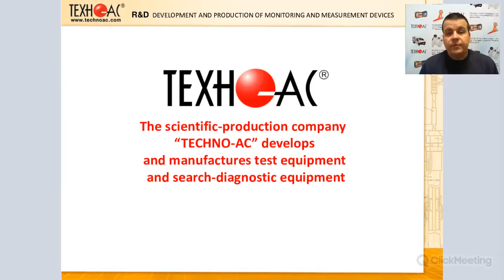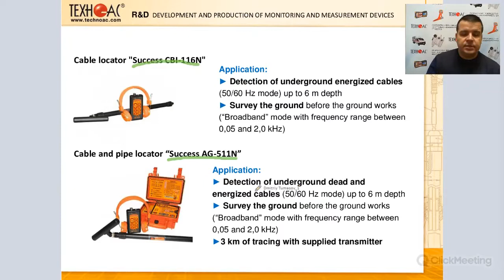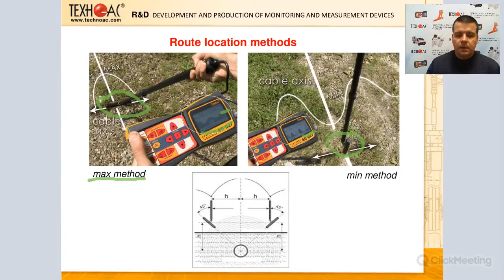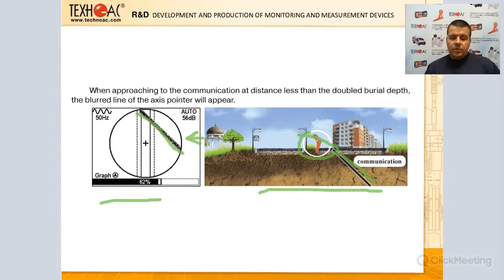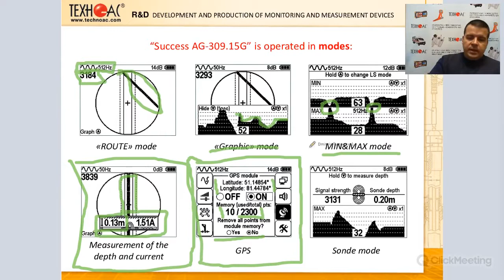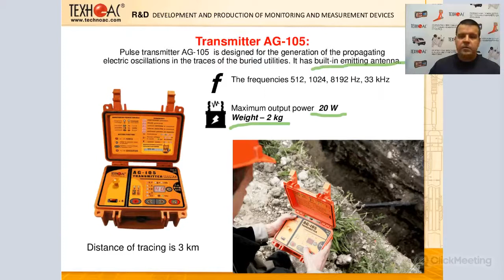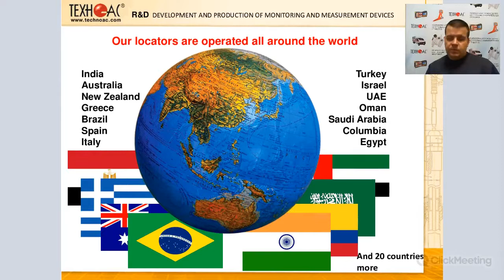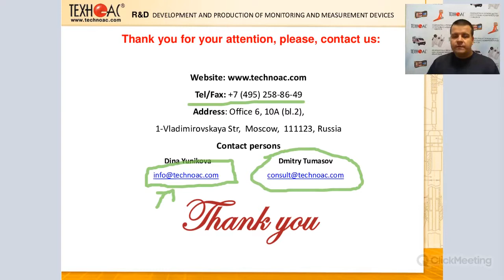CABLE & PIPE LOCATORS by TECHNO-AC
This is quick review of all underground cable and pipe lcoators produced by TECHNO-AC.